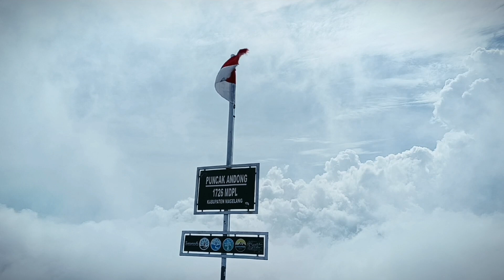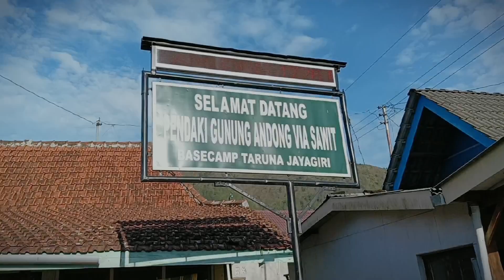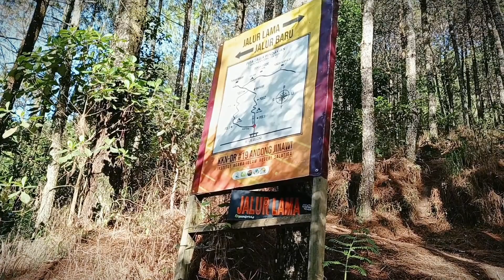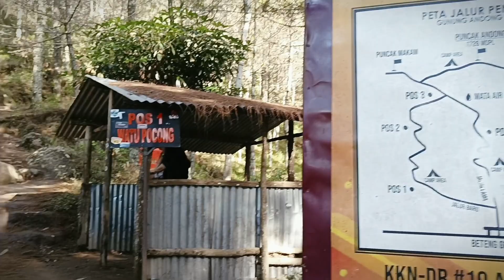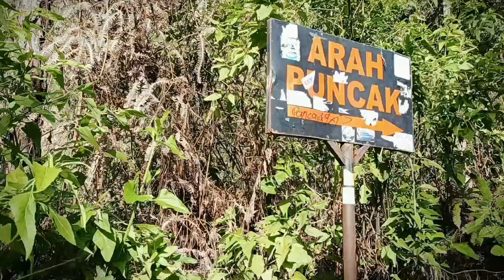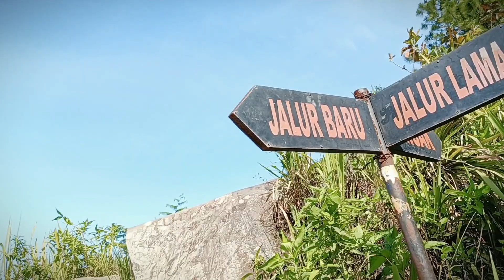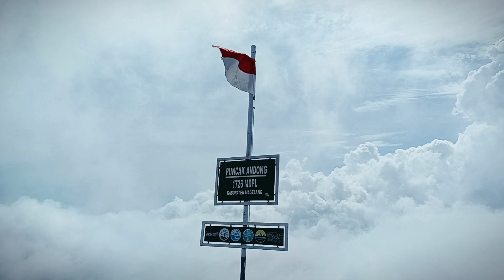Estimasi Waktu dan Biaya Gunung Andong via Sawit || GUNUNG YANG COCOK UNTUK ANAK DAN PENDAKI PEMULA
Kali ini kita ke Gunung Andong via Sawit dan untuk pertama kalinya Arga naik gunung di usia 8 bulan. Tenang, sebelum pendakian ini, Arga sudah saya ajak camp dan pergi ke tempat-tempat dingin untuk melatih fisiknya.

Gunung Andong terletak di antara Desa Ngablak dan Tlogorjo, Grabag, Provinsi Jawa Tengah. Secara etimologi, Gunung Andong ini memiliki aktivitas magma vulkanik aktif.

Gunung Andong memiliki ketinggian 1.726 mdpl. Bentang alam ini memiliki jalur yang cenderung landai, waktu tempuh tidak terlalu lama dan aman bagi pendaki pemula.

Selain itu ada enam basecamp sebagai titik mula pendakian Gunung Andong yakni:
Dusun Sawit, Dusun Pendem, Dusun Gugik, dan Dusun Temu di Kecamatan Ngablak, Kabupaten Magelang.
Dusun Kudusan dan Dusun Sekararum Kembangan di Kecamatan Grabag, Kabupaten Magelang.

Dan kali ini kita akan mendaki Gunung Andong via Sawit.

Basecamp - Pos 1 : 15 menit
Jalur landai yang diawali dengan jalan cor blok. Beberapa meter setelah pintu gerbang akan dilanjut dengan track tatanan tangga yang sudah di cor yang tersusun rapi.
Kemudian memasuki hutan pinus dengan track tanah yang sedikit menanjak.

Pos 1 - Pos 2 : 30 menit
Jalur sedikit menanjak dengan track tanah dan beberapa bebatuan dengan kanan kiri banyak pohon pinus.
Jika ingin camp bisa di Pos 2.

Pos 2 - Pos 3 : 30 menit
Track tidak terlalu menanjak 1 sumber mata air. Jalur mulai terbuka dengan pepohonan ilalang di jalur pendakian.

Pos 3 - Puncak : 15 menit
Track sedikit menanjak dan lebih terbuka.
Terdapat makam dan beberapa warung di puncak.
Jika ingin camp di puncak juga diperkenankan.

Total waktu tempuh Basecamp - Puncak -/+ 1,5 jam jika jalan santai.
Camp rekomendasi di Pos 2 dan Puncak (jika cuaca bersahabat).

Info Biaya :
BBM Motor Jogja - Basecamp : 30.000
Logistik dll                                    : 50.000
Biaya Registrasi / Simaksi        : 20.000
Biaya Parkir 1 Motor                  : 5.000

Rincian waktu diatas hanyalah estimasi, untuk ketepatan waktu tergantung masing-masing fisik dan anggota tim 👌🏼

Penasaran pada perjalanan-perjalanan lainnya?

Salam Lestari...